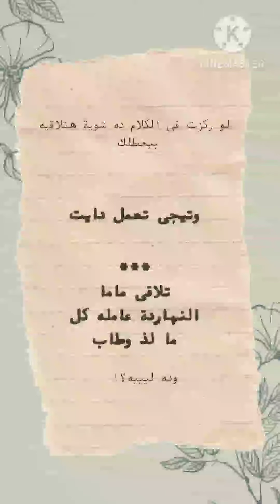النية والنية المعاكسة فى الدايت